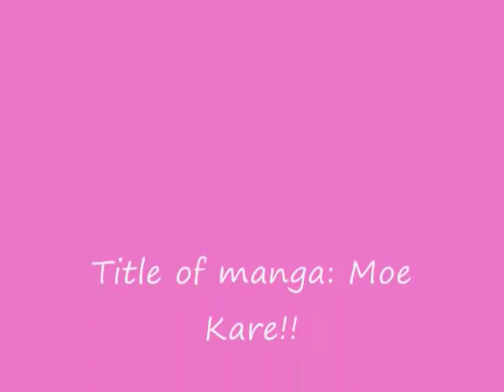Moe Kare!! 9 crimes cover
Moe kare manga
song:9 crimes cover by broken toy airplanes